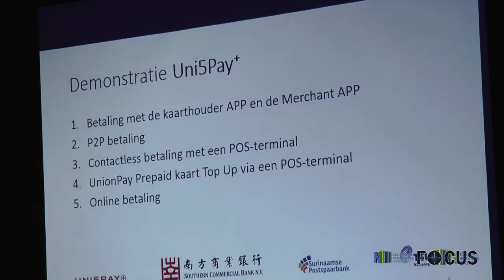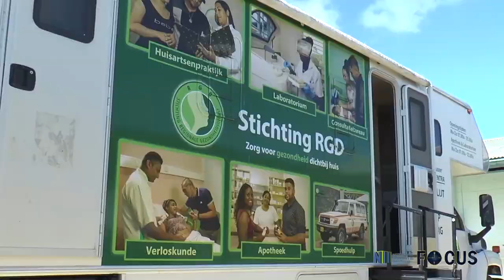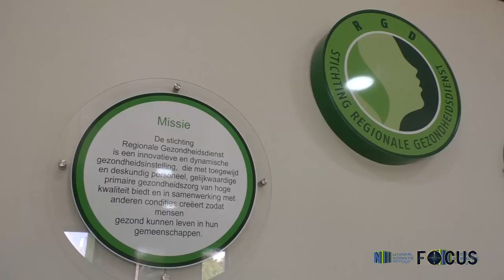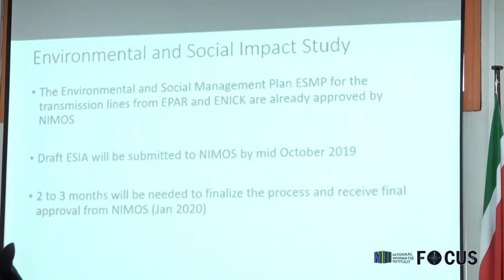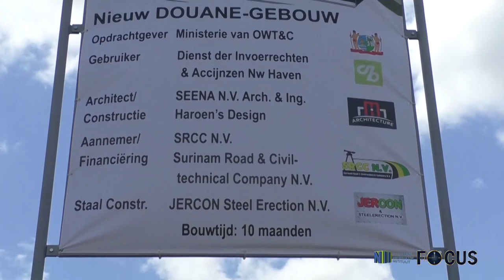FOCUS AFL 185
- Minister Gillmore Hoefdraad tekent leningsovereenkomst met OPEC Ontwikkelingsfonds
- Terugblik op de Jaarrede van president Desiré Delano Bouterse
- Minister Edgar Dikan neemt Wet Collectieve Rechten Inheemsen en Tribale Volken in ontvangst
- Regering ontkracht beweringen over verpanden Afobakkadam
- Ministerie OWT&C herstelt dambreuk Weg naar Zee
- Douane krijgt modern kantoorpand